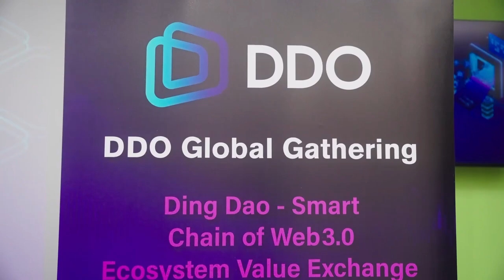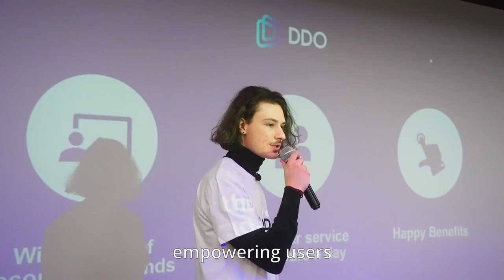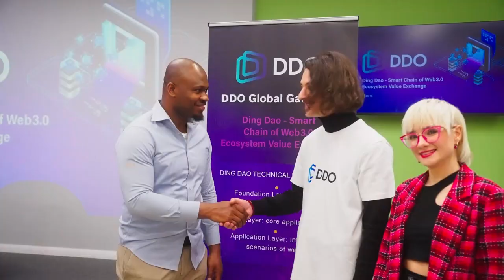DDO Chain global tour lands in Seattle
DDO Chain global tour lands in Seattle on Feb 10th, assembling digital options enthusiasts & tech geeks worldwide. Join us to explore innovations in decentralized finance, blockchain technology, digital economy and more!